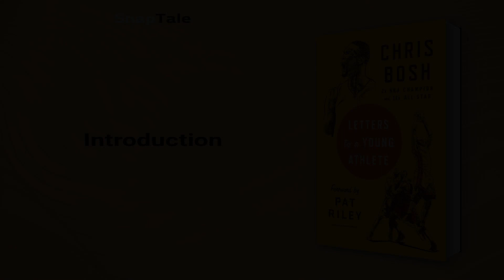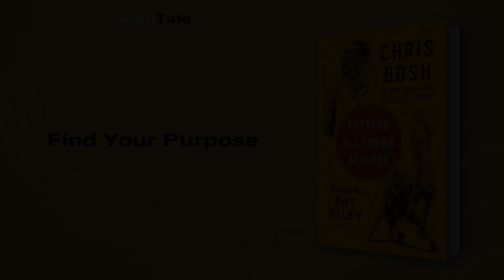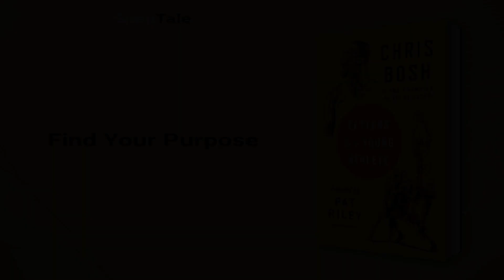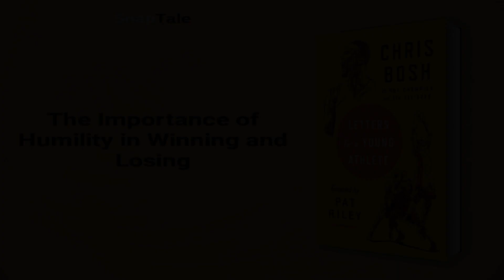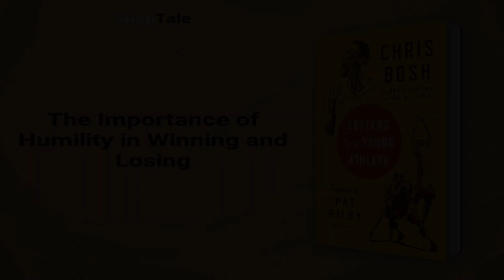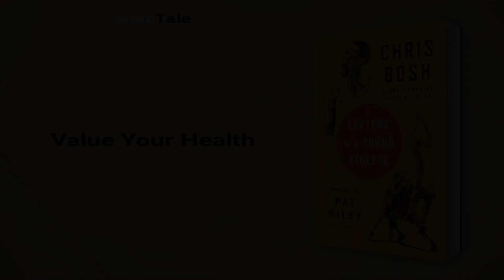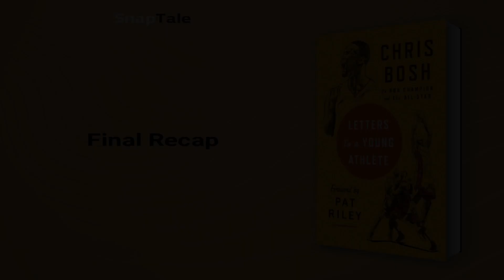Letters to a Young Athlete by Pat Riley: 8 Minute Summary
*BOOK SUMMARY*

TITLE - Letters to a Young Athlete

AUTHOR - Pat Riley

DESCRIPTION:
📖 In "Letters to a Young Athlete," NBA Hall of Famer Chris Bosh shares his journey of self-mastery and the lessons learned from basketball legends. With wisdom on success, commitment, and teamwork, Bosh offers a path to taming your inner voice and achieving greatness in all aspects of life.

TIMESTAMPS:
⌚ 00:00 Introduction
⌚ 01:02 Pushing Beyond Perceived Limits
⌚ 01:44 Find Your Purpose
⌚ 02:22 Ego's Battle with Improvement
⌚ 03:13 Leading by Example
⌚ 03:44 The Importance of Humility in Winning and Losing
⌚ 04:35 Value Your Health
⌚ 05:27 Unlocking Potential
⌚ 07:07 Final Recap